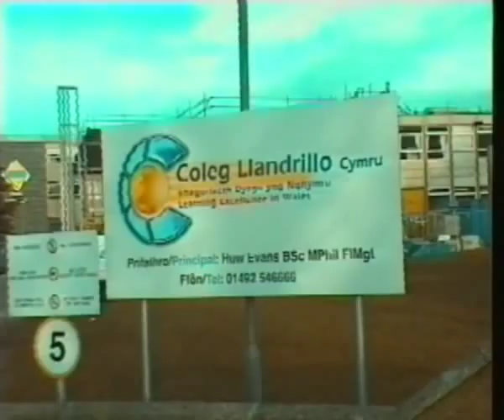Llandrillo College 2002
A short film made to 'promote' the college as part of my I.T. course